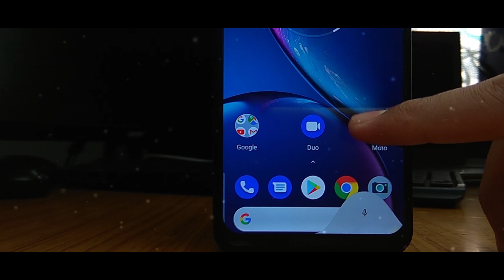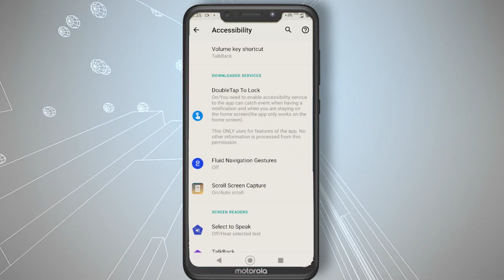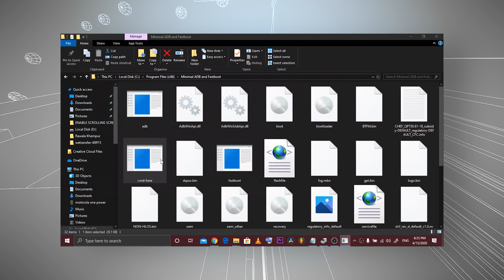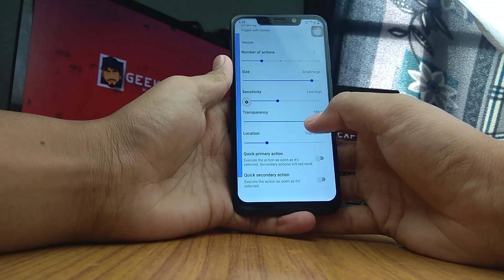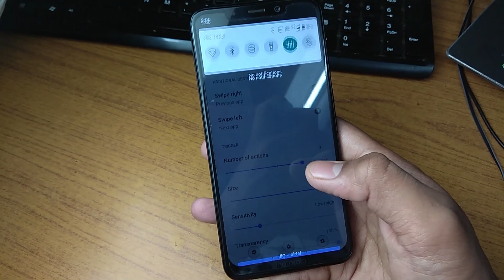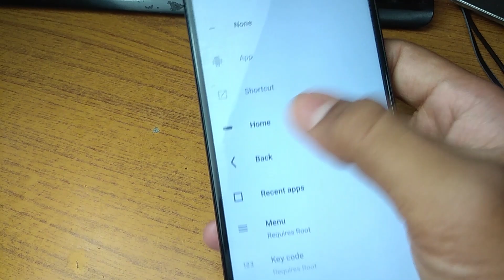MOST ADVANCED GESTURE NAVIGATION FOR ANY ANDROID IN 2020 | EVERY ANDROID USER MUST WATCH THIS VIDEO😍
Hey in this video we are showing you the all new updated gesture navigation for android 10, android 9 and even android 8 , WATCH FULL VIDEO TO KNOW HOW TO GET THIS LATEST GESTURE NAVIGATION ON YOUR ANDROID PHONE, :-)
ALSO